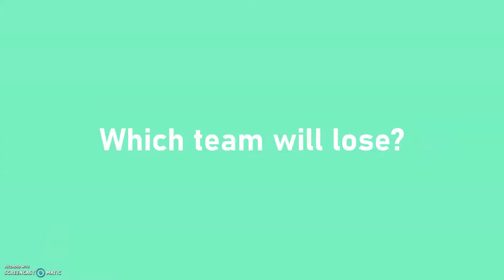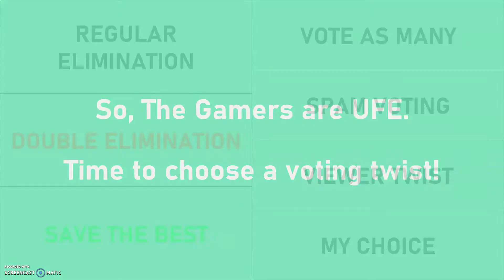Mysterious Object Super Show Viewer Voting - Episode 8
This is the 1st series of my Viewer Voting series.

Voting ends August 21st when this video is 72 hours old.